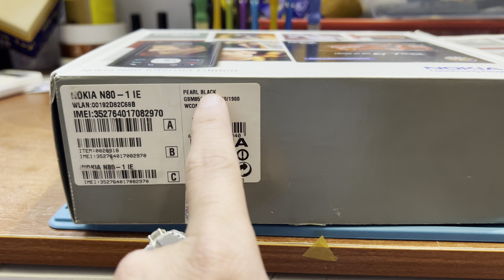Nokia N80 new fullboxx 2 màu đen và bạc tại Trùm Máy Cổ VN .